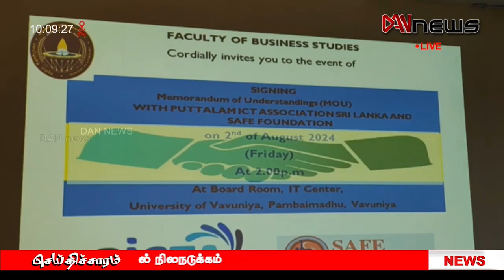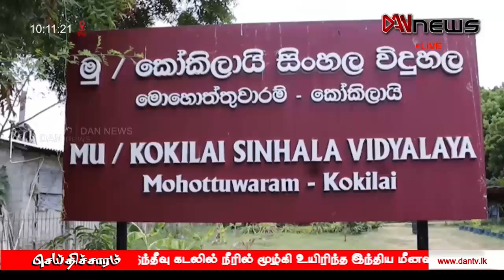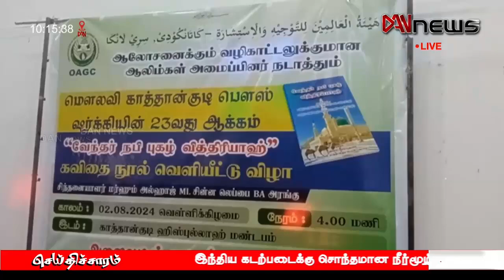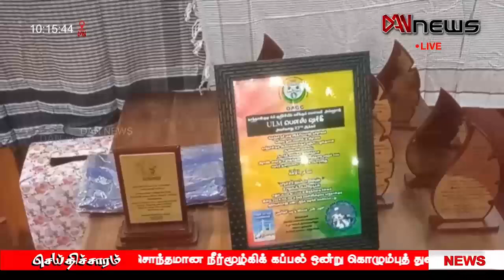டான் 10:00 மணி செய்திகள் | 03.08.2024